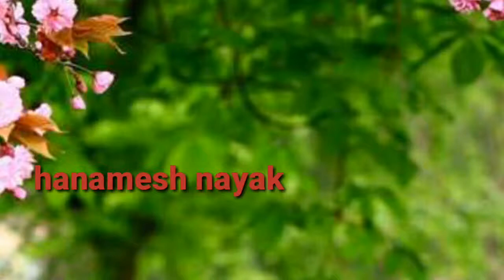Kannda comedy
Rajahuli move